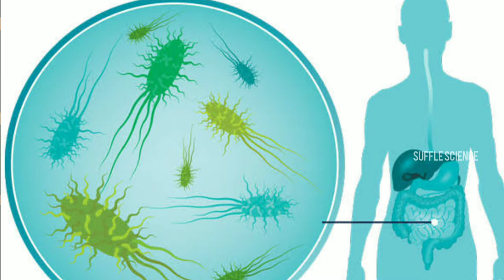பல்லியில் விஷம் இருக்கா??? | Is the lizard poisonous?